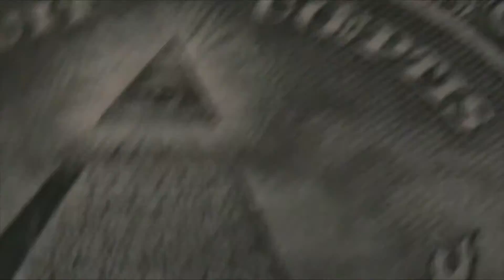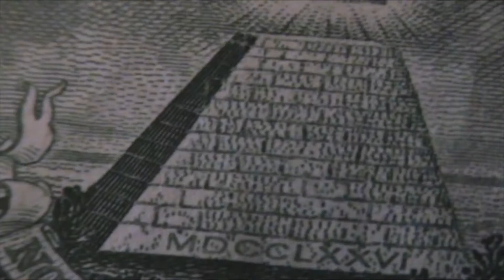Purple Cloud - Machine Gun Funk Rmx [Intermission]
PURPLE CLOUD - MACHINE GUN FUNK RMX

SHOT AND EDITED BY AUX VISUALS